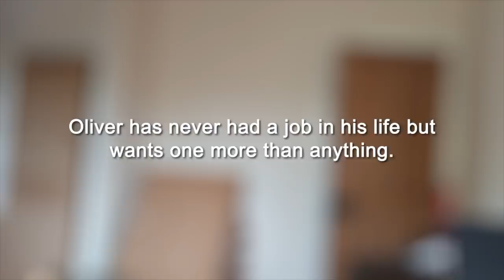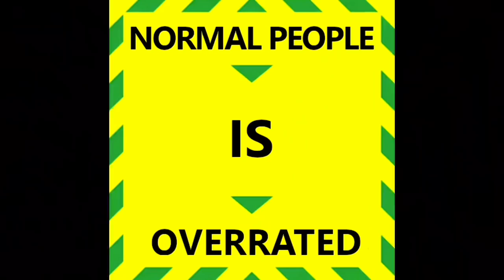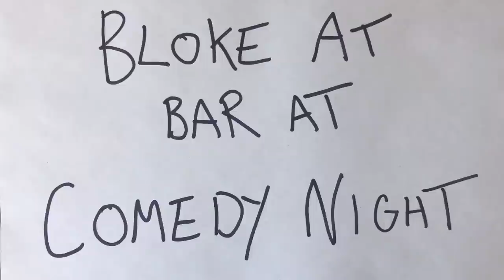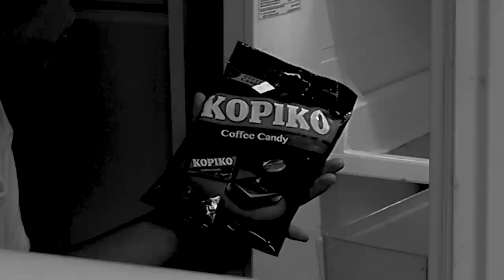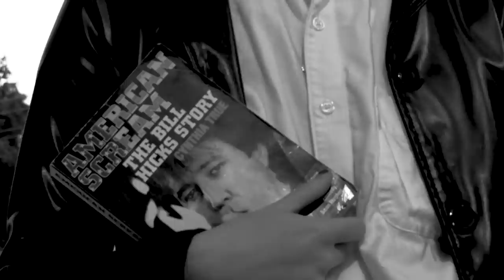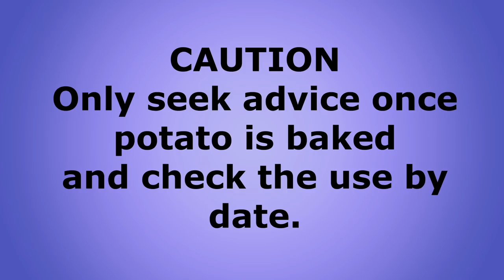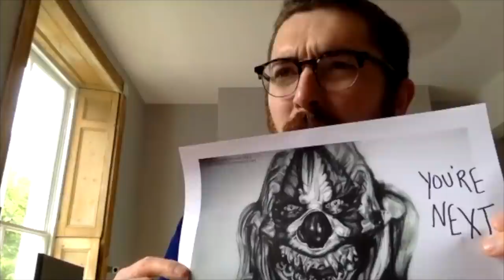Knock2Bag Presents...The Moth House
£1 of every ticket sale goes to The Save Our Venues Campaign.

This show is free to NHS & Keyworkers.